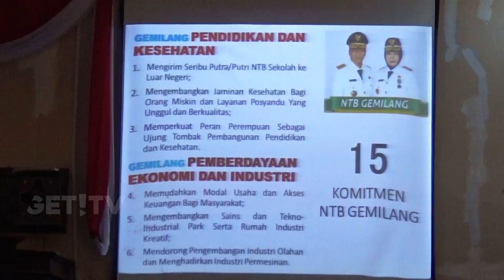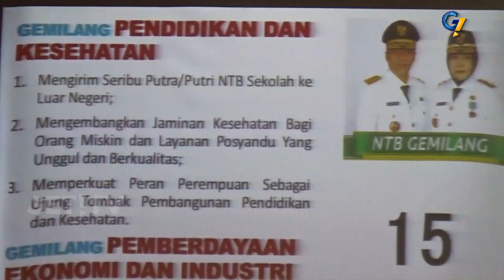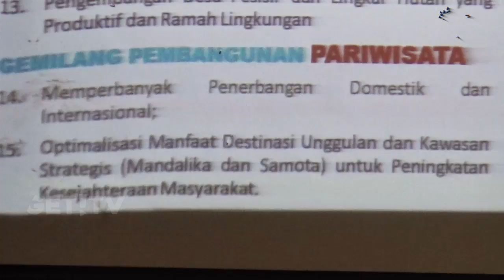GUBERNUR NTB SAMPAIKAN VISI-MISI, RESPON DILAYANGKAN